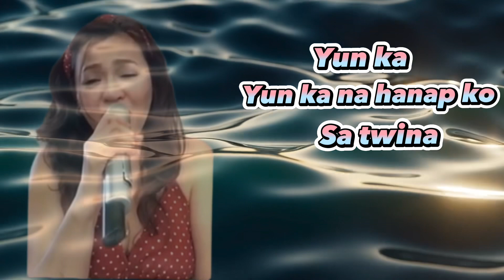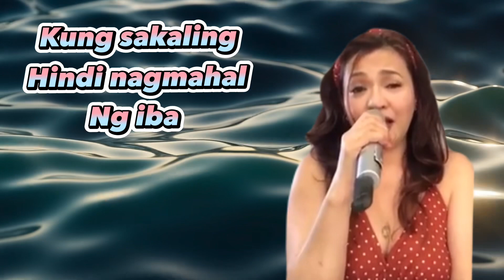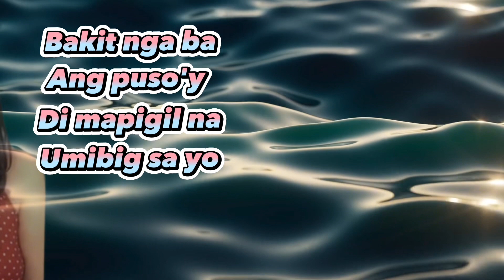Yun ka (cover by BossRenz official and FE ORETA)